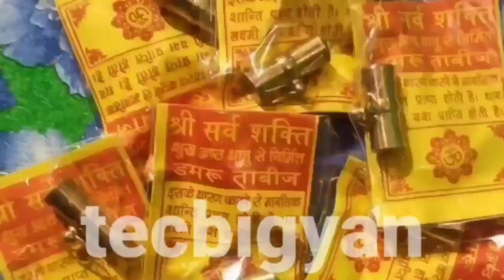tantrik proyoge vidhi | health tips | health care odia | home remedies | tecbigyan | TBC bigyan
ନମସ୍କାର ଆପଣ ସମସ୍ତଙ୍କୁ ଧନ୍ୟବଦ ଏବଂ ଆମ ଚେନଲ ରେ ସ୍ଵାଗତ , ଏହି ଭିଡ଼ିଓ ରେ ଖଜାନା ବାହାର କରିବା ବିଷୟ ରେ କୁହାଯାଇଛି ।
ଏବଂ ଏମିତି ଅନେକ ମନ୍ତ୍ର ଯନ୍ତ୍ର ତନ୍ତ୍ର ବିଷୟ ରେ ଅନେକ ପ୍ରୟୋଗ ବିଧି ଅପଲୋଡ଼ କରାହବ, ତେଣୁ ଆପଣ ଶିଖନ୍ତୁ ଏବଂ ଅନ୍ୟକୁ ମଧ୍ୟ ଶିଖାନ୍ତୁ, ବଶିକରଣ ବିଧିକୁ ମାତ୍ର ଜଣକ ଉପରେ ପ୍ରୟୋଗ କରନ୍ତୁ , ଏବଂ ଔଷଧ କୁ ଜନମଙ୍ଗଳ ନିମନ୍ତେ ,ଅନେକ ଲୋକଙ୍କୁ ଜଣାନ୍ତୁ ।
ଯଦି ଆପଣଙ୍କୁ ଅଧିକ ମନ୍ତ୍ର ଯନ୍ତ୍ର ତନ୍ତ୍ର ଳିଖିତ ଭାବରେ ଜାଣିବାକୁ ଥିଳେ ତଳେ ଦିଆଯାଇଥିବା ଇଷ୍ଟାଗ୍ରାମ ରେ ଫୋଳୋ କରନ୍ତୁ ।
ଏବଂ  ଏହାର ତଳେ ଫେସବୁକୁ ପେଯ କୁ ମଧ୍ୟ ଫୋଲୋକରନ୍ତୁ ।
About
Tecbigyan
Dharmendra
Call only Sunday 7 p.m.